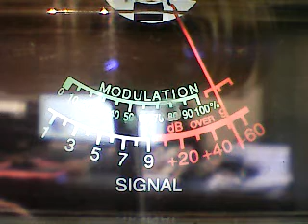CH 28 MONDAY AFTERNOON- 191 SUPER K Mobile,445 SCARING FOLKS,MR GREEN ,JUMBOJET NW,402 WA,ATTITUDE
DX MONDAY WESTSIDE CH 28  9/12/22